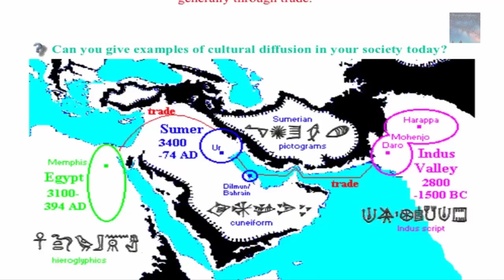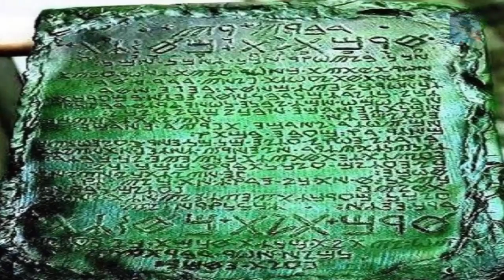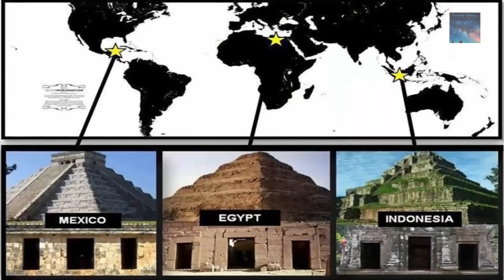A Civilization that Predates all other known Ancient Civilizations